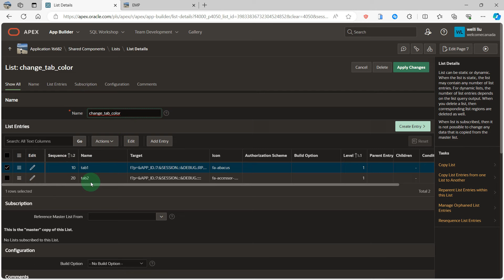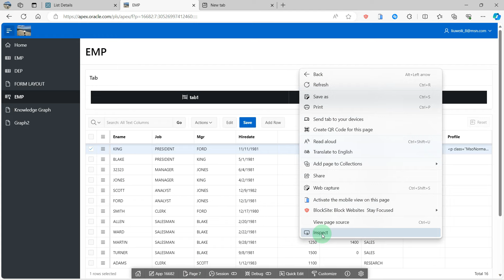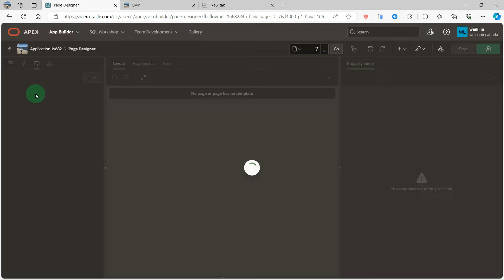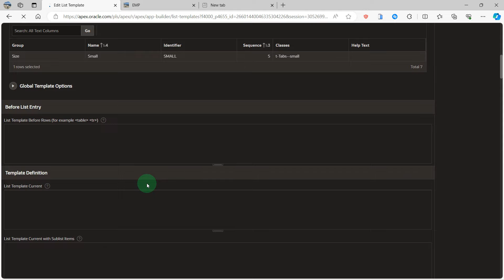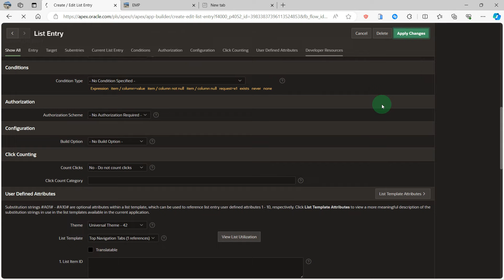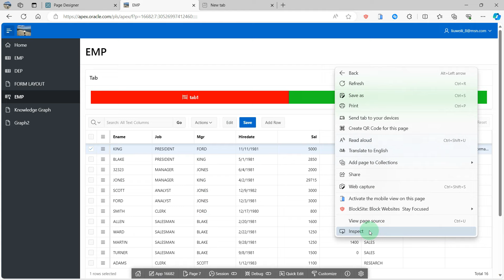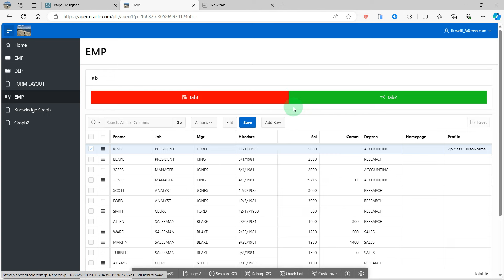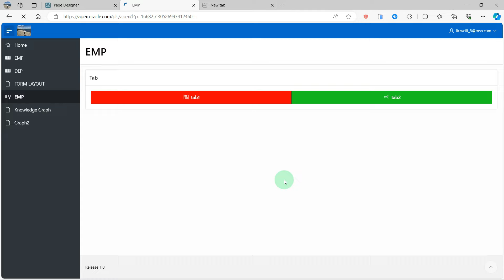How to change Tab color in Oracle APEX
In the page css inline:
.t-NavTabs-link.tab1_link{background-color:red}
.t-NavTabs-link.tab2_link{background-color:rgb(25, 201, 33)}

tab1_link, tab2_link are defined in the ' user define attributes' '4. Link Class'
in tab list.